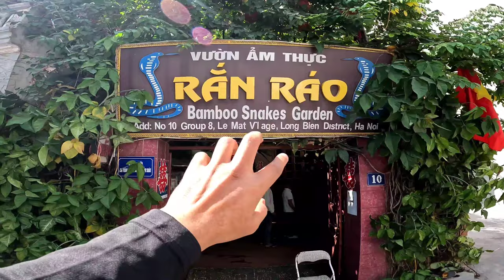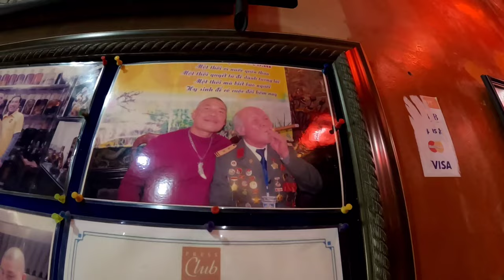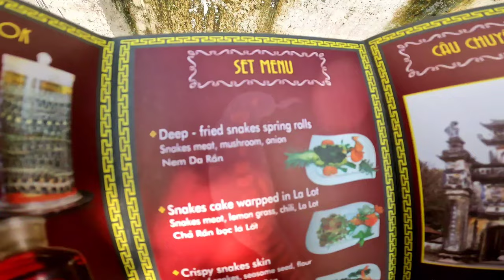Visiting Snake restaurant & Cobra Vine Shop in Hanoi | Bamboo Cobra| Extreme Food of Vietnam